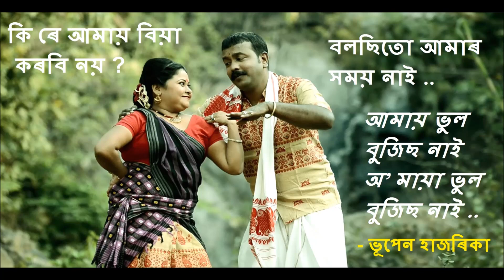Bhupen Hazarika AMAY BHUL BUJISH NAI আমায় ভুল বুজিছ নাই Folk song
নাৰী:                কি ৰে আমায় বিয়া কৰবি নয় ?
ভূ:হা:              বলছিতো আমাৰ সময় নাই !

                        আমায় ভুল বুজিছ নাই
                        মায়া ভুল বুজিছ নাই
                        অ’ মায়া ভুল বুজিছ নাই !

                        বৈশাখ মাসে দাৰুন গৰম
                        খৰাই পুৰে চায়
                        খৰাই পুৰে চায়
                        জৈষ্ঠি মাসে জ্যেষ্ঠ ছেলেৰ
                        বিহা কৰতে নাই
                        মায়া ভুল বুজিছ নাই ৷

নাৰী:                তেনে আষাঢ় শ্রাবন ?
ভূ:হা:              আষাঢ় শ্রাবন জাসেৰ কাজে
                        ব্যস্ত আমি ৰয়
অ’.
                        আষাঢ় শ্রাবন জাসেৰ কাজে
                        ব্যস্ত আমি ৰয়
                        ভাদ্র মাসে শাস্ত্রমতে
                        বিহা কৰতে নাই
                        ভাদ্র মাসে শাস্ত্রমতে
                        বিহা কৰতে নাই
                        আশ্বিনেতে দূৰ্গা পূজা !

                        আশ্বিনেতে দূৰ্গা পূজা
                        কার্তিকে দিন নাই
                        অঘ্রানেতে ধান কাটাতাই
                        সময় কোথা পায় ?

নাৰী:                তেনে পৌষ মাঘে ?
ভূ:হা:              হাড় কাপানে শীতেৰ কামোৰ
                        পৌষ মাসে ৰয় !
হ’ অ’ .
                        হাড় কাপানী শীতেৰ কামোৰ
                        পৌষ মাসে ৰয় !
                        মাঘেৰ শীতে বাঘ পালায়
                        বিহাৰ কথা নয় !
                        বিহাৰ কথা নয়
                        ফাগুন মাসে দৌল যাত্রা !

                        ফাগুন মাসেৰ দৌল যাত্রা !
                        বাজে ঢোলক বাজনা !
                        চৈত্র মাসে মালিকে যে
                        দিতে হ’বে খাজনা !
                        অ’ আমায় ভুল বুজিছ না
                        মায়া ভুল বুজিছ না
                        আমায় ভুল বুজিছ না
                        হে মায়া ভুল বুজিছ না ৷৷
( ভূপেন হাজৰিকাৰ কণ্ঠত লোকসঙ্গীত )